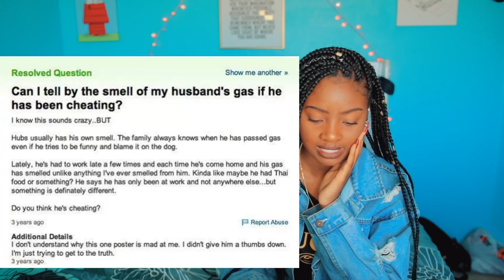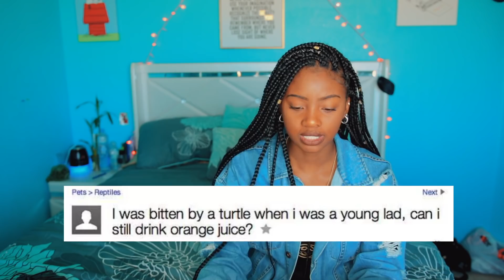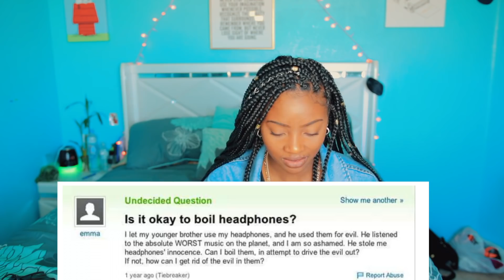DUMBEST QUESTIONS ON THE INTERNET!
Social ♥
Niaaahh
◆◇☼☾Info☽☼◇◆
         NiaNation 😛